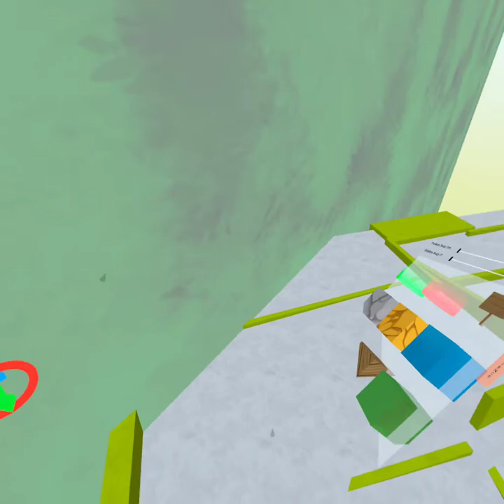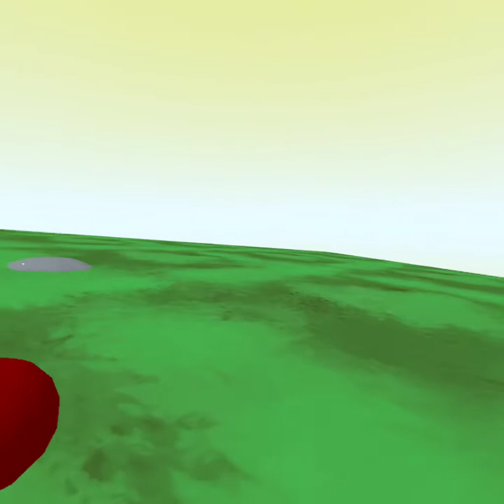Gorilla tag in grab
People who help me in the map  madxrobot, jfjjjq7